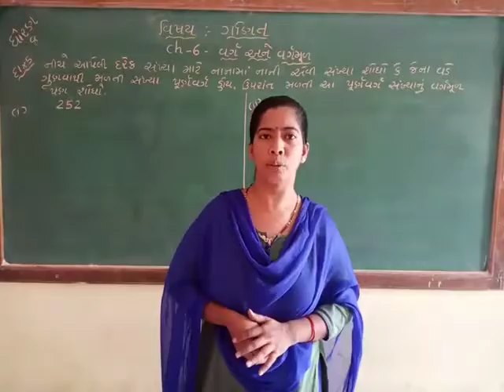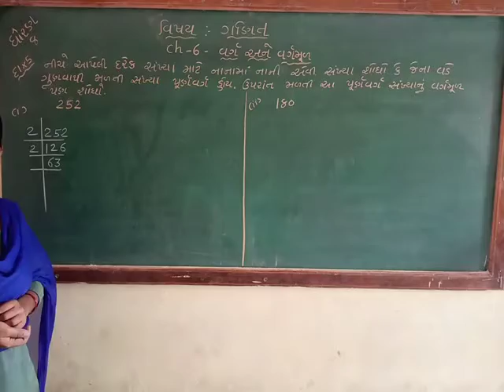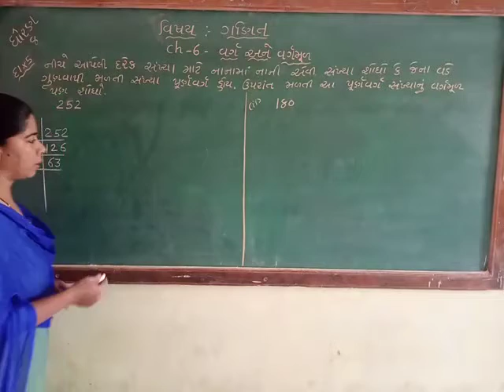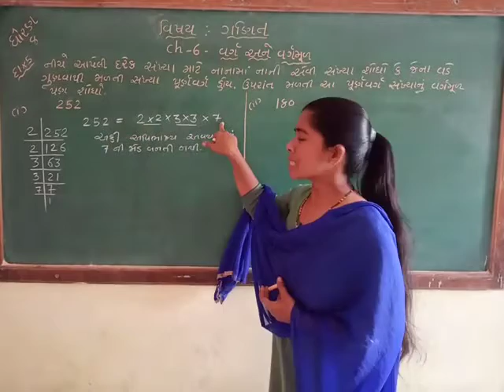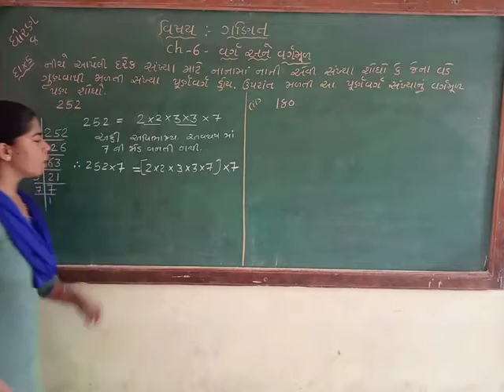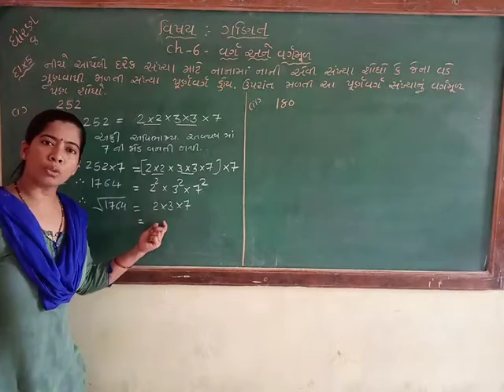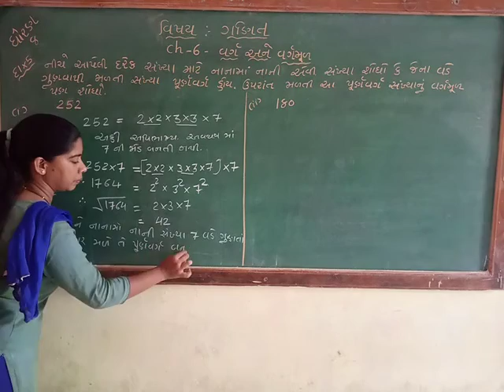Std-8 maths ch-6 svadhyay 6.3 sum-5 (1)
Video from Lata Soni